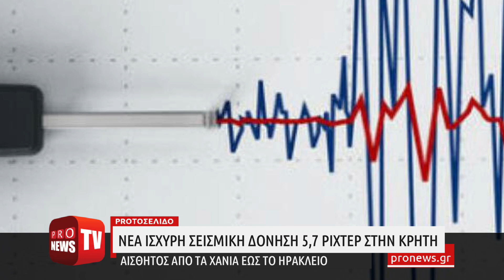Ισχυρός σεισμός 5,7 Ρίχτερ «ταρακούνησε» την Κρήτη - Αισθητός από τα Χανιά μέχρι το Ηράκλειο